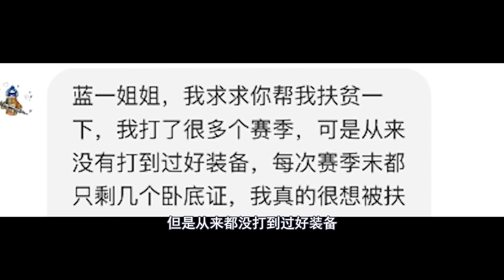蓝一逃生：扶贫之路迎来黑暗时刻，怎么会有这么黑的号，气的我直接送他六套